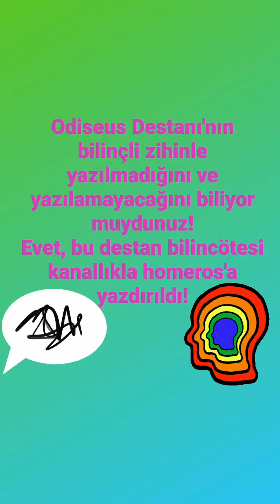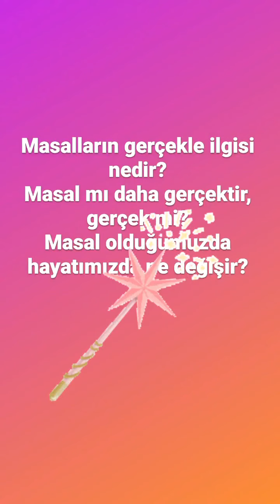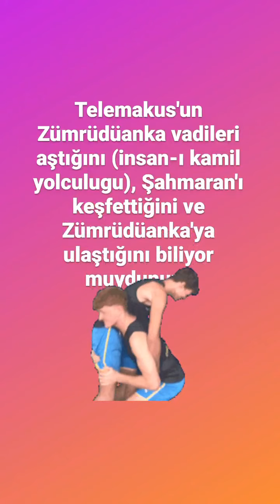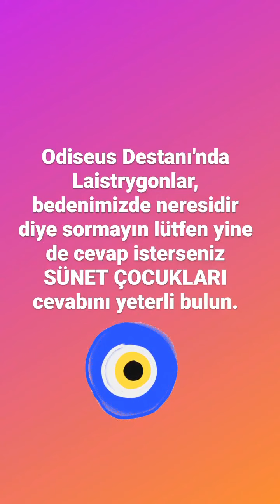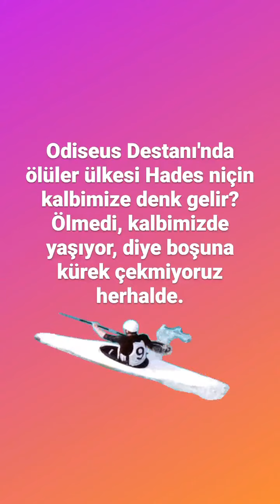5 Kasım 2021